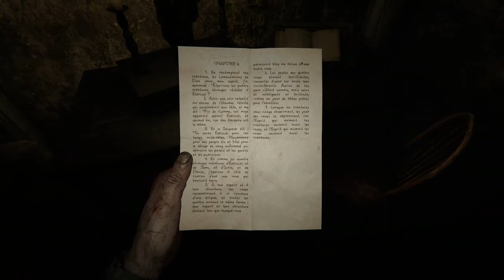OUTLAST 2 (This game is a true nightmare #04) Xbox one S